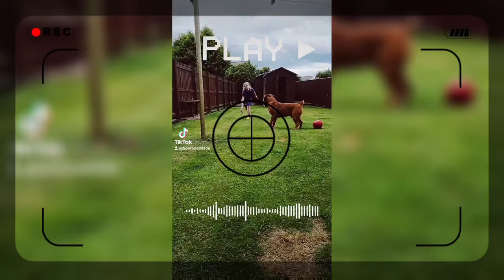boerboel blade and aria tiktok 43